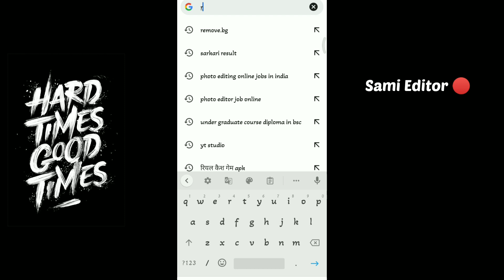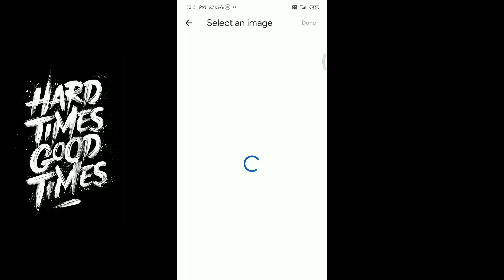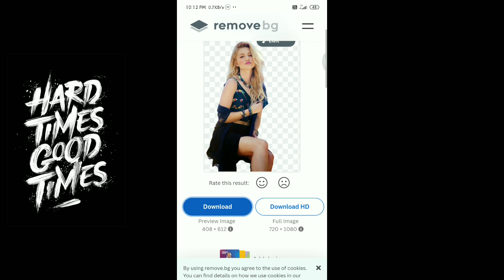Online photo editing online editing kaise kare || online photo editing background change (remove)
दोस्तों सबसे पहले तो आप लोग मेरे channel पे न्यू है तो channel को subscribe कर ले || तो दोस्तो मै आज आप लोगो के लिए न्यू वीडियो लाया हु जो Retouching कैसे करे | तो विडिओ एक न्यू वीडियो ले आता हु तो आप लोग मेरे

🙏Ya Khwaja Garib Nawaz 🕋